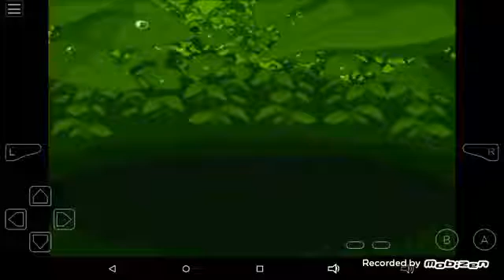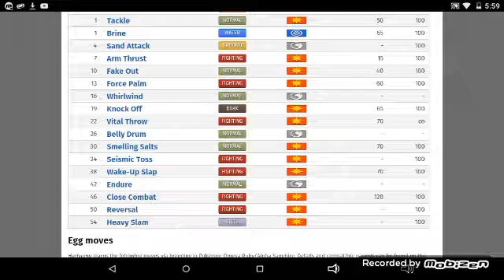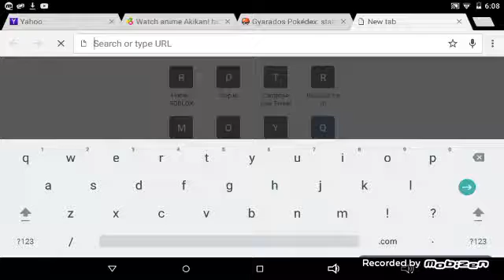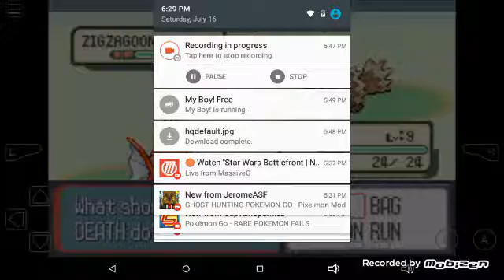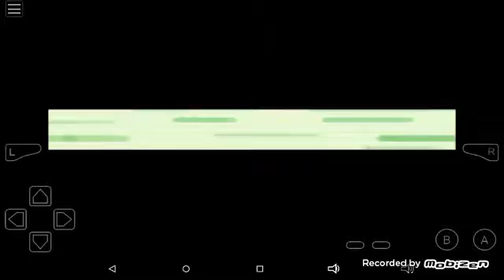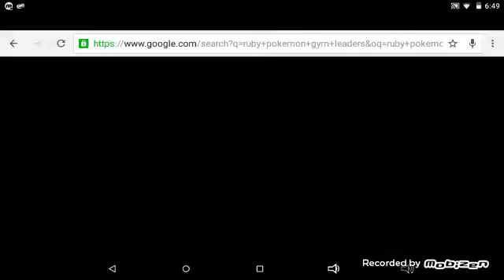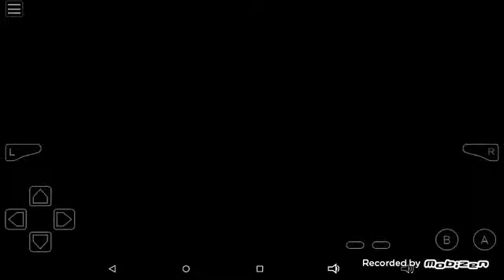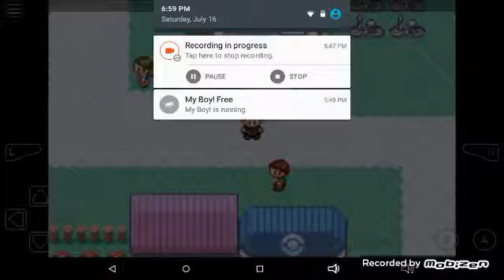Pokemon really zack